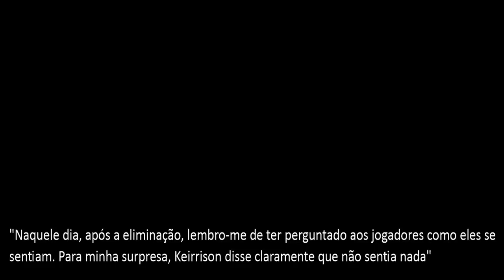FOI POR TER FEITO ISSO QUE KEIRRISON VIU SUA PROMISSORA CARREIRA ACABAR DE FORMA TÃO TRISTE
As decisões mais importantes da sua vida, você nem percebe de verdade quando as tomou, e só depois olhando pra trás é que vem o preço de tudo.
Craque mesmo! Keirrison era.
 O Cara era cotado para disputar a copa do mundo com a seleção Brasileira, quem viu ele surgir no Coritiba e chegar no Palmeiras se assustava.
 Onde esse moleque vai chegar? O Céu era o limite.
 Mas a pressa acabou com a carreira de Keirrison. O jogador que poderia ser um dos maiores atacantes do futebol brasileiro teve uma passagem conturbada no Verdão, mesmo marcando muitos gols em pouco tempo Keirrison saiu do Palmeiras pela porta dos fundos e mesmo acertando com o Barcelona o jogador viu sua carreira ir ladeira a baixo após sua saída o Alviverde Paulista.
 Mas o que foi que realmente aconteceu? Por que é que Keirrison desapareceu e não teve a carreira de sucesso que se esperava?
 Tivemos acesso a um material com bastidores da informação da polêmica chegada e saída do atacante no Palmeiras com depoimentos de pessoas confiáveis e próxima ao jogador que revelam o que aconteceu pro atacante não ter o sucesso que te esperava e você vai ver tudo no vídeo de hoje, mas antes se você ainda não é um inscrito no canal se inscreva agora mesmo para apoiar nosso trabalho e assim você recebe mais vídeos como esse.